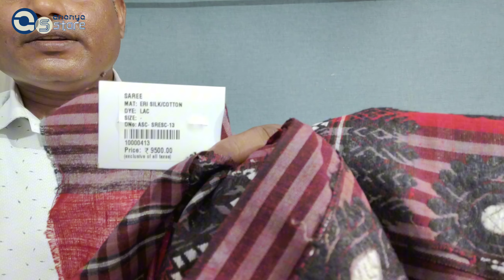✨ New Arrivals! Diwali Special Assam Handloom Sarees with Exquisite Assamese Traditional Motifs ✨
Celebrate Diwali with the elegance of Assam Handloom Sarees, featuring beautiful Assamese traditional motifs. Handcrafted to perfection, these sarees bring the essence of tradition and festivity to your wardrobe. Discover the new arrivals at Ananyastore and shine this festive season!